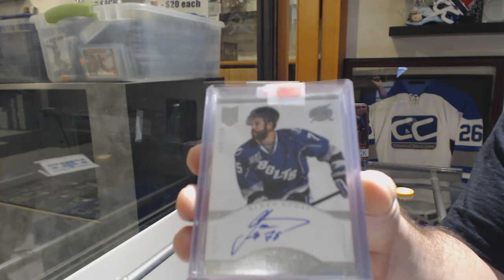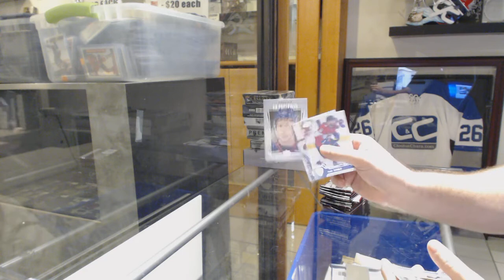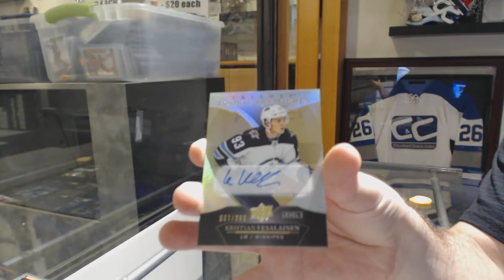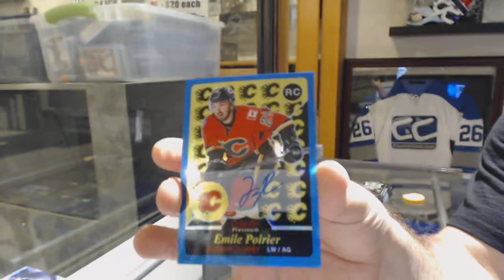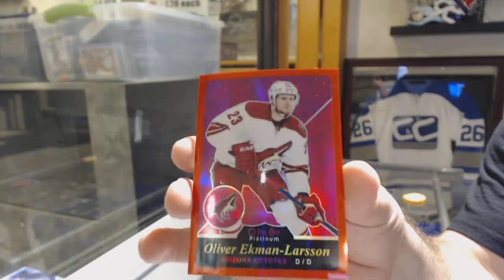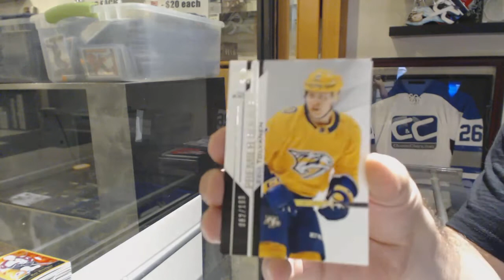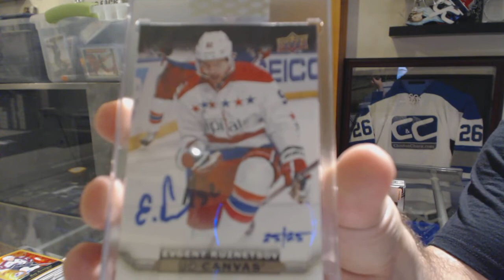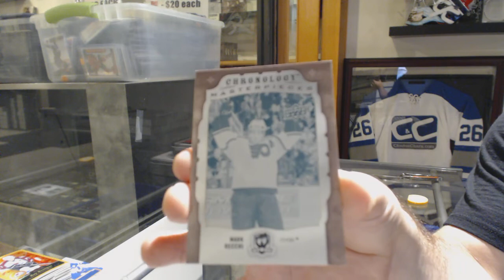Saturday Stacked Mix Hockey Box Break With The Cup! - C&C GB #10,507